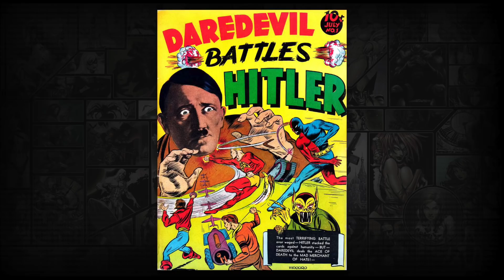Evergreen is the answer for politics and social issues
Politics and social issues can drive a story forward in a positive way... but there's a catch.